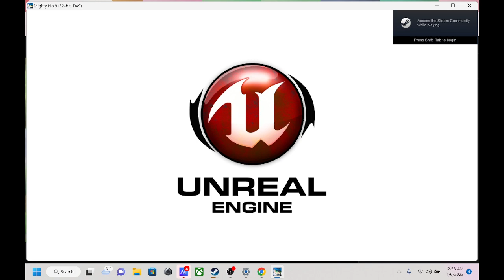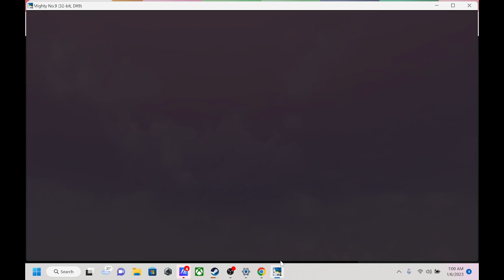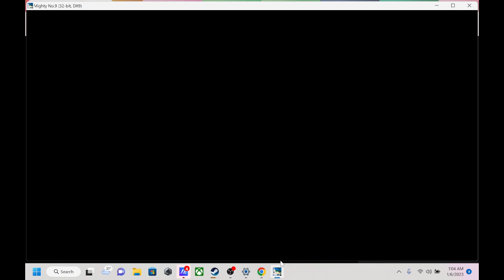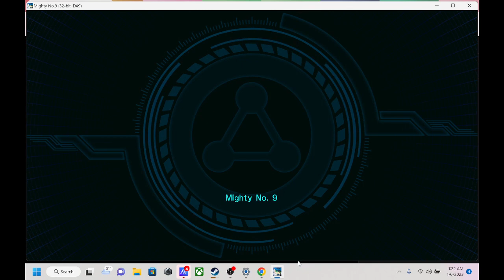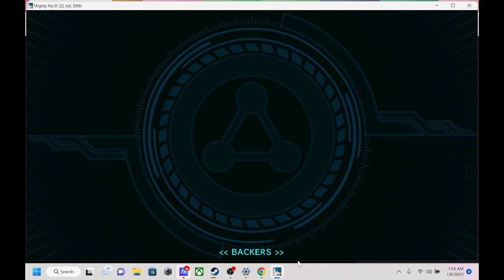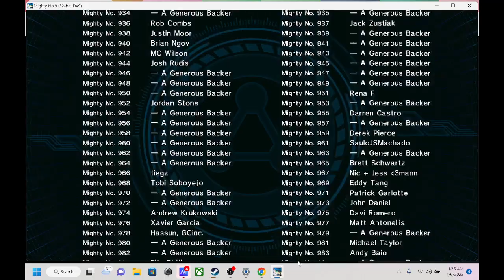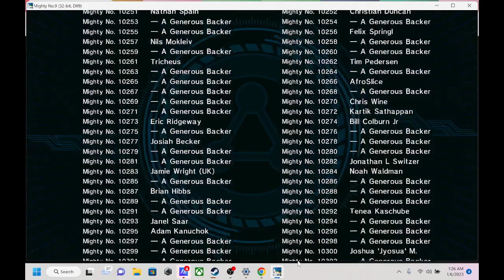Mighty No. 9 ~ Part 2 [Finale]